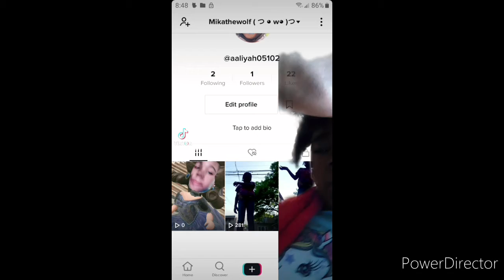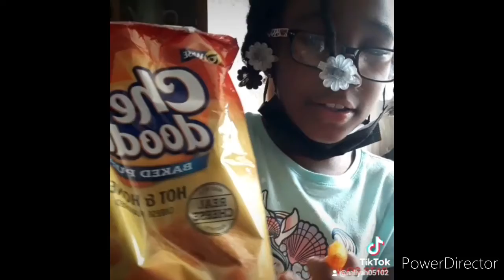my tik tok Compilation( go check out my tik tok)